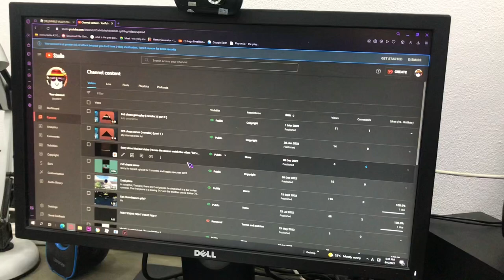First Computer video ( trailer )